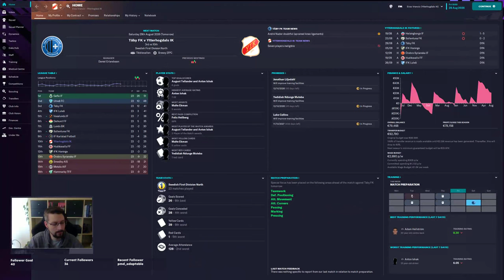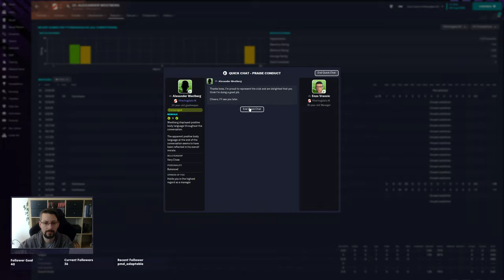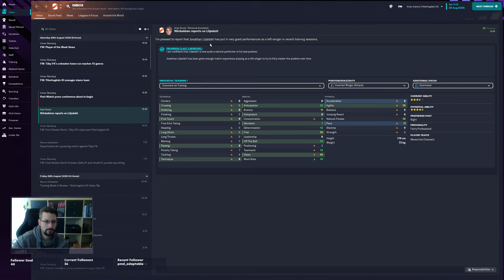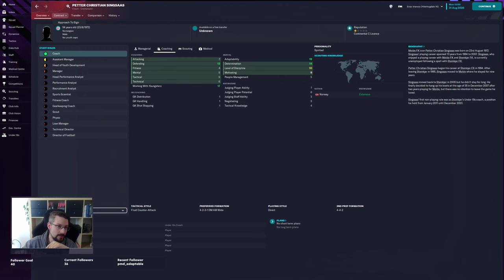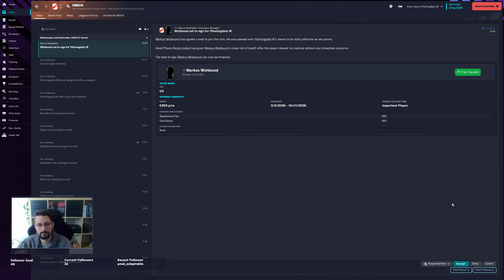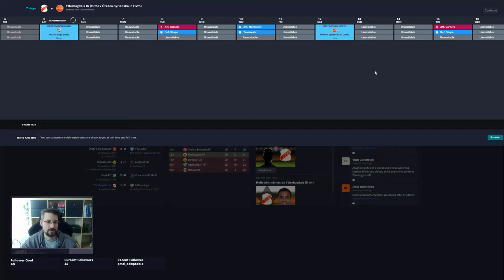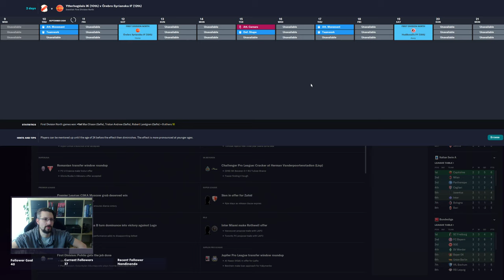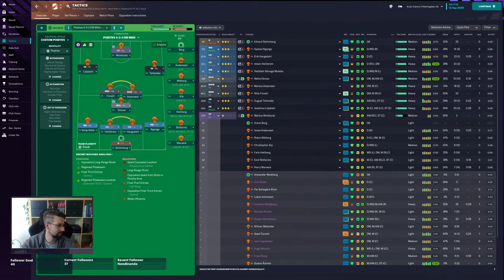Splashing the Cash | Football Manager 2023 | Ytterhogdals IK, Episode 51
Episode 51 of the Ytterhogdals IK journey through the leagues. We sign a new striker and play Täby FK, FK Haninge and Örebro Syrianska IF. Can we hold the league?

At the time of writing, this Lower League Football Manager 2023 series, created on my old PC, streams most weekdays on Twitch. This series is live Football Manager 2023 gameplay, no edits, uncut. You are very welcome to come over and be part of the community while we find the best Football Manager 2023 tactics, review the situation of the club and guide the squad to success. Feel free to join us with your questions, suggestions and feedback anytime!